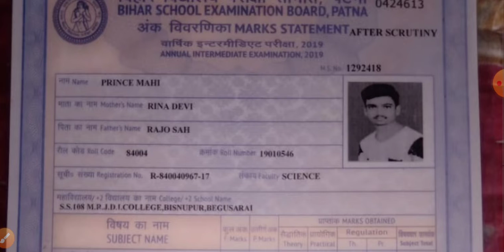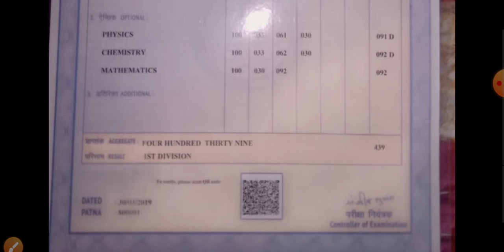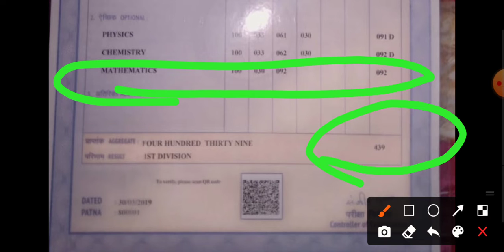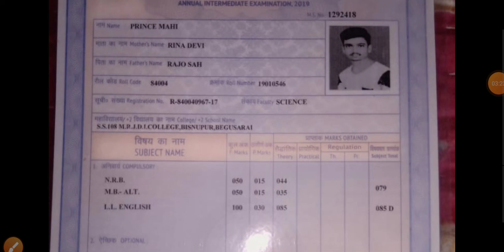बिहार बोर्ड स्कूटनी में कैसे बढ़ते हैं मार्क्स देखे दो अलग-अलग मार्कशीट में🤔🤔!!!! part-02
नमस्कार दोस्तों एक बार स्वागत है फिर से आपका अपने यूट्यूब चैनल पर जैसा कि आपको पता है कि बिहार विद्यालय परीक्षा समिति के द्वारा वार्षिक माध्यमिक परीक्षा इंटर का रिजल्ट घोषित कर दिया गया है इसमें बहुत सारे बच्चे अपने रिजल्ट से खुश नहीं होंगे तो आपके लिए सरकार द्वारा स्कूटनी का अवसर प्रदान किया गया है जिसके माध्यम से आप अपने नंबर को अपने मनचाहे तरीके से बढ़ा सकते हैं अगर आपका नंबर सच में भरना होगा तो वहां से सरकार द्वारा आपके नंबर को बढ़ा दिया जाता है तथा इसकी प्रक्रिया काफ़ी आसान होती है प्रत्येक सब्जेक्ट के लिए आपको ₹70 ही मात्र देने होते हैं और यह कॉपी सरकार के द्वारा ही चेक करके आती है यहां पर आपको किसी भी स्कूल में या किसी भी बोर्ड में जाने की जरूरत नहीं है किसी विशेष प्रकार की जानकारी चाहिए तो हम आपसे बात भी कर लेंगे तथा हमारे युटुब चैनल को सब्सक्राइब करके रखेगा क्योंकि आज से से संबंधित आपके वीडियोस देखने को मिलने लगेंगे तो मिलते हैं अगले वीडियो में तब तक के लिए जय हिंद जय भारत दिन आपका शुभ हो धन्यवाद